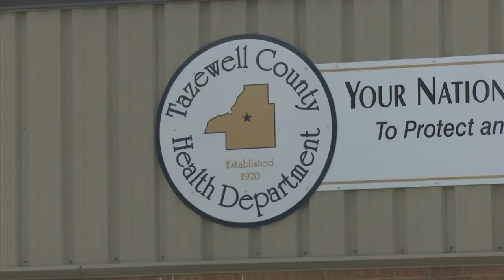TAZEWELL COUNTY WARNING